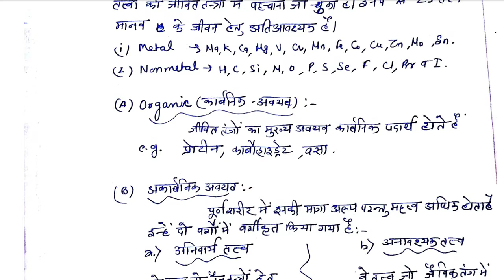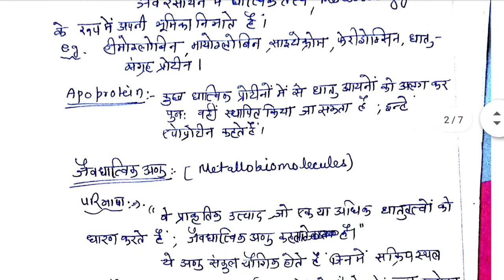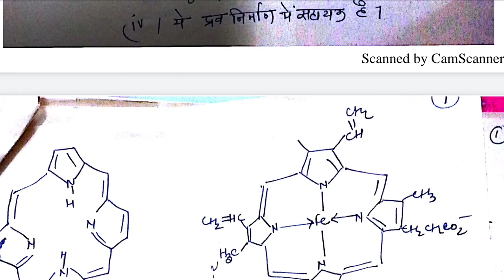B.sc .pt3 inorganic chemistry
Bioinorganic chemistry